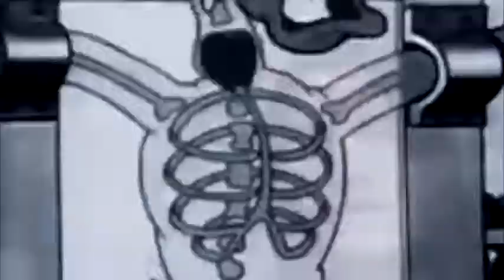Lil Peep - Live Forever (Acoustic & Instrumental Remake By D!RTY23)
"Dirt is in touch!"
We are the musical association of beatmakers from southeast's province of Tatarstan, Russia, looking for some attention!